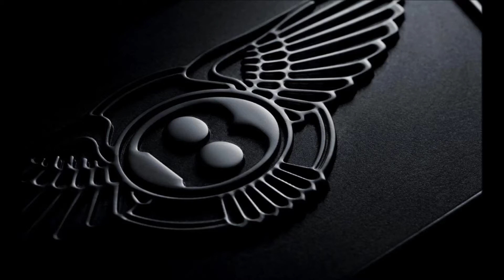Bentley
Můžete se těšit na další video s autem.